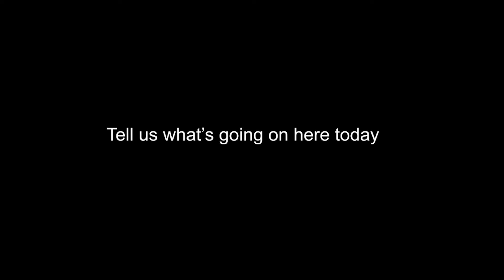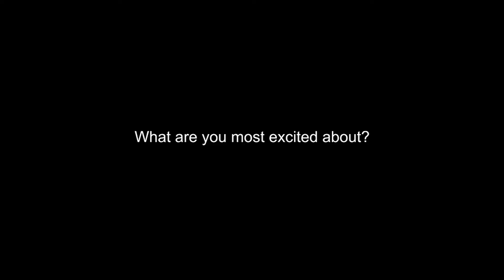Spurs Sports & Entertainment CEO RC Buford discusses progress on the Spurs new training facility.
Twenty new mass timber beams are being installed over what will one day become the new basketball courts at next training facility for the San Antonio Spurs. This is a monumental undertaking as each beam is 130 feet long, over six feet tall and weighs over 13 tons.

The beams made and are continuing to make the long journey from Oregon in the coming days. In addition to these 20 beams, there is a lot more mass timber going into the entire project. It will ultimately become the largest mass timber constructed training facility in U.S. professional sports and the largest mass timber construction in Texas.

Mass Timber Court Beam Highlights:

⁻ 20 mass timber beams going across the top of the future basketball courts
⁻ Each beam is 130 ft. long, over 6 ft. tall. and weighs over 13 tons
⁻ Beams are traveling from Oregon and will take six days for each truckload to arrive here
⁻ Semi-trucks with a rear operator are crossing Oregon, Idaho, Wyoming, Colorado, New Mexico and Texas for this journey
⁻ 500-ton crane is being used to install the beams

What’s next? They will start pouring concrete for locker rooms & training areas!

The team’s new training facility is being constructed at The Rock at La Cantera, which is scheduled to open in August 2023 along with an outdoor community event plaza. The Rock at La Cantera is a multi-phase $500 million legacy project that will extend across 45 acres and feature a human performance research center, a 22-acre park, a state-of-the-art Spurs performance center, a public outdoor event plaza and space for medical, hospitality and office use.